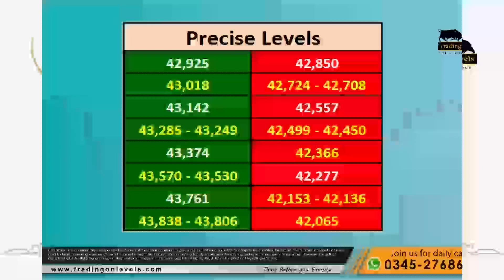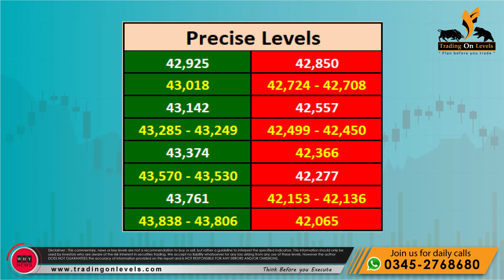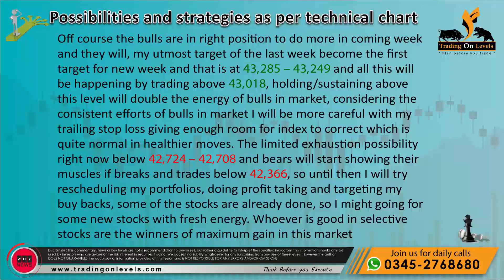Daily Call of 15th Aug 2022 for PSX KSE100 by KhalidSaifuddin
Trading Course for FOREX, STOCKS and Commodities